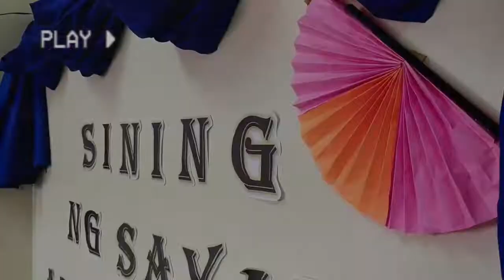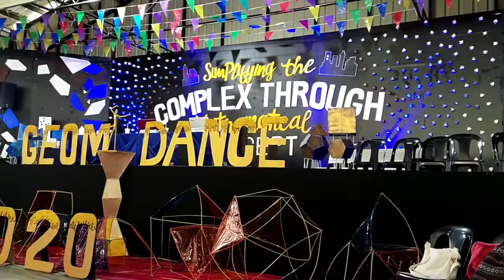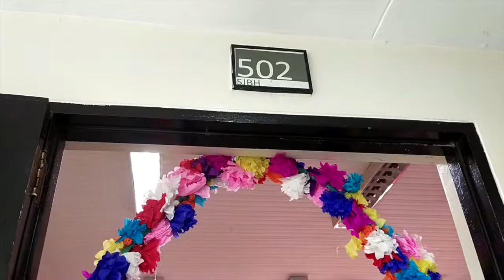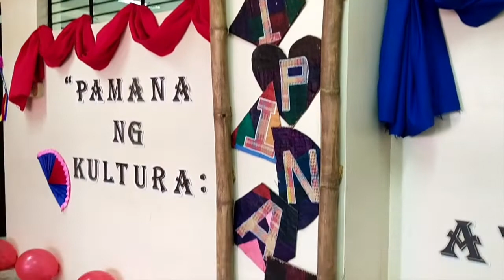SHS VLOG | LOVE YOU 1-HEA! ✨SHS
school vlog eme daw kaya ayan na po HAHAHAHAHAHA

LOVE YOU 1-HEA!